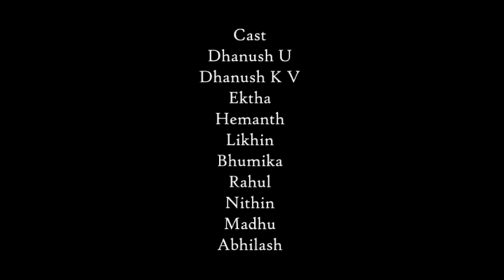Nanna Record Yel hoythu???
A short film made during the lock down without stepping out.

Gears used:
Mobile holder
Collar mic
Mic stand

Try Prime
Audible membership